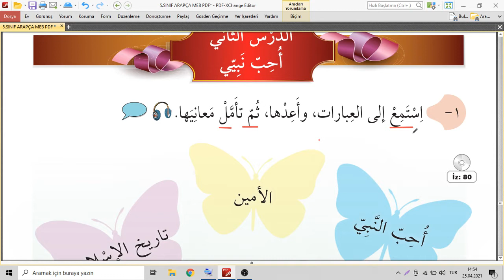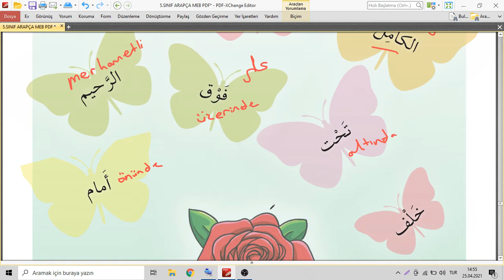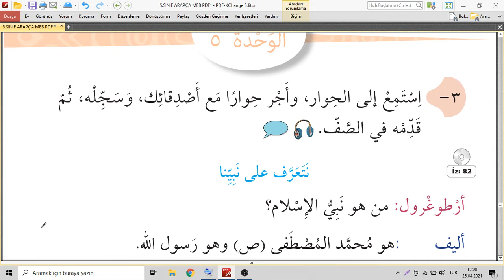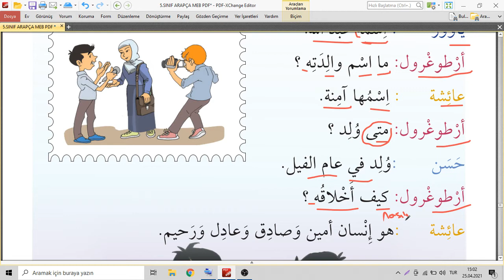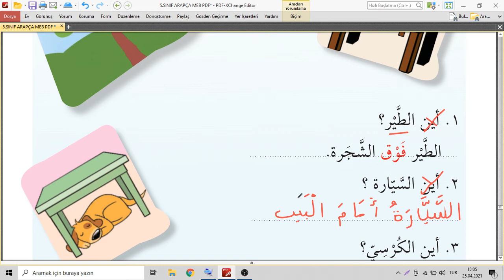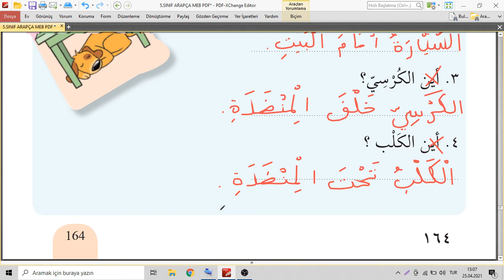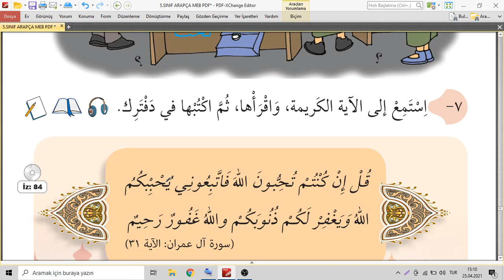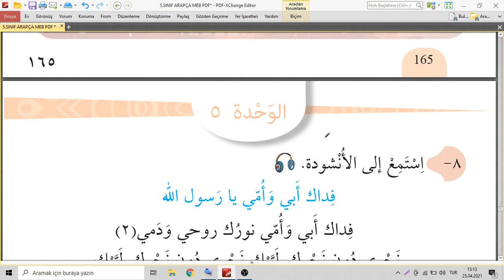ARAPÇA | 5.SINIF | 5.ÜNİTE 2.DERS KİTABI CEVAPLAR | SAYFA160 161 162 163 164 165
YAZILI HAZIRLIK VİDEOLARI

5.sınıf arapça ders kitabı cevaplar 5. ünite 2.ders peygamberimi seviyorum sayfa 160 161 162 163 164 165,
5.sınıf Arapça 5.ünite 1.Ders değerler  peygamberimi seviyorum,
5.sınıf arapça cezm şedde harf birleştirme harflerin başta ortada sonda yazılışları marife nekre lam-ı tarif kameri ve şemsi harfler tai marbuta müzekker müennes,
5.sınıf arapça harf birleştirme cezm şedde,
harf birleştirme arapça 5,
5.sınıf arapça yazı çalışması,
5.sınıf arapça ders kitabı mektep yayınları 4.ünite 3.ders meb yayınları,
Arapça harfler,
5.sınıf arapça harfler,
5.sınıf arapça harekeler,
arapçaders,
arapça öğren,
arapça öğrenmek isteyenlere tavsiyeler,
arapça videoları,
0 dan arapça öğreniyorum,
0 dan arapça,
arapça ögreniyorum ders 1,
Arapça harfler,
5. sınıf arapça konu anlatımı,
5. sınıf arapça alıştırmalar,
5. sınıf arapça,
5 sınıf arapça bir dönem 1. yazılı,
5. sınıf arapça cevapları,
5. sınıf arapça cümleler,
5. sınıf arapça çalışma kitabı cevapları,
5. sınıf arapça çeviri,
5.sınıf arapça test çöz,
5. sınıf arapça dersi,
5. sınıf arapça diyaloglar,
5. sınıf arapça ders kitabı cevap anahtarı,
5. sınıf arapça el takısı,
5. sınıf arapça emir cümleleri,
5. sınıf arapça evvel cevap,
5. sınıf arapça soru edatları,
fatih demirci arapça 5.sınıf,
görüntülü akademi 5. sınıf arapça,
5. sınıf arapça harfleri birleştirme test,
arapça sınavına hazırlık 5.sınıf,
imam hatip 5. sınıf arapça ders kitabı,
5. sınıf imam hatip arapça,
5. sınıf arapça iyelik zamirleri,
5. sınıf arapça selamlaşma ifadeleri,
5. sınıf arapça noktalama işaretleri,
5. sınıf arapça kitabı,
5. sınıf arapça kitabı 2020,
5. sınıf arapça kelimeler,
5. sınıf arapça kelimeler ve anlamları,
5. sınıf arapça mektep yayınları,
5. sınıf arapça müennes müzekker,
5. sınıf arapça meb yayınları,
5. sınıf arapça meb yayınları akademi mehdum,
5. sınıf arapça med harfleri,
5. sınıf arapça mekan zarfları,
5. sınıf arapça meb ders kitabı,
5. sınıf arapça meb yayınları cevapları,
5.sınıf arapça kitabı meb yayınları,
5. sınıf arapça namaz vakitleri,
5. sınıf arapça namazlar,
5. sınıf arapça odalar,
5. sınıf arapça oyunları,
5. sınıf arapça oyun,
arapça öğreniyorum 5. sınıf,
5. sınıf arapça proje ödevi,
5. sınıf arapça proje görevi konuları,
5. sınıf arapça renkler,
5. sınıf arapça sınavı,
5. sınıf arapça sayılar,
5. sınıf arapça sınavına hazırlık,
5. sınıf arapça soruları,
5. sınıf arapça sınavına çalışma,
5. sınıf arapça sınav soruları,
5. sınıf arapça şarkısı,
5. sınıf arapça testleri,
5. sınıf arapça test çöz,
5. sınıf arapça test çözme,
5. sınıf arapça test soruları,
arapça tanışma 5. sınıf,
5. sınıf arapça yazılı,
5. sınıf arapça yazılı soruları,
5. sınıf arapça 1. dönem 2. yazılı,
5. sınıf arapça 1. dönem 1. yazılı,
5. sınıf arapça 1. dönem 2. yazılı konu anlatımı,
5. sınıf arapça 1. dönem 1. yazılı hazırlık,
5. sınıf arapça 1. dönem 1. yazılı soruları,
5. sınıf arapça 1. dönem 1. yazılı 2021,
5.sınıf arapça kitabı 1.ünite,
arapça 5. sınıf konu anlatımı,
arapça 5. sınıf 1. dönem 1. yazılı,
arapça 5. sınıf ders kitabı pdf,
arapça 5. sınıf ders kitabı cevapları,
arapça 5.sınıf 1.dönem 2.yazılı,
iho 5.sınıf arapça ders kitabı,
arapça kitabı 5. sınıf,
5. sınıf arapça mektep yayınları,
5. sınıf arapça müennes müzekker,
5. sınıf arapça namaz vakitleri,
5. sınıf arapça renkler,
5. sınıf arapça 5. ünite,
arapça yazılısı 5.sınıf,
akademi mehdum youtube,
akademi mehdum 5.sınıf arapça,
akademi mehdum google,
imamhatip arapça,
imamhatip dersleri,
iho,
ihl,
حروف اللغة العربية
تركي
لغة العربية
في الصف الخامس
akademi mehdum youtube,
akademi mehdum arapça,